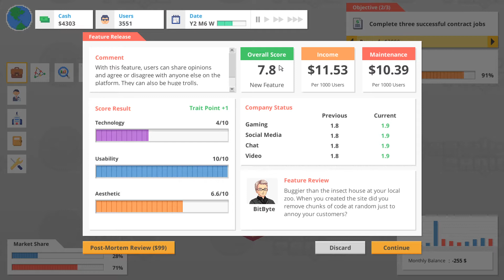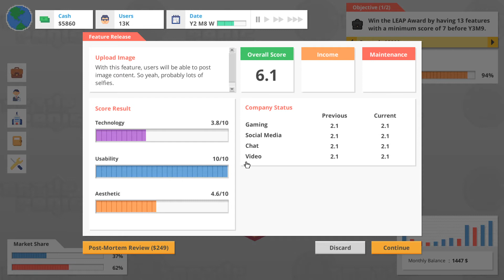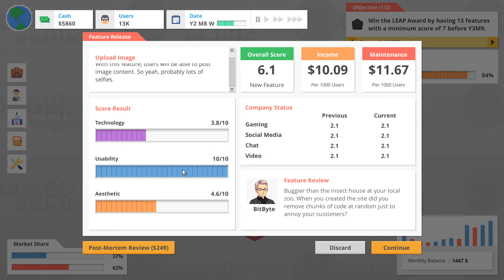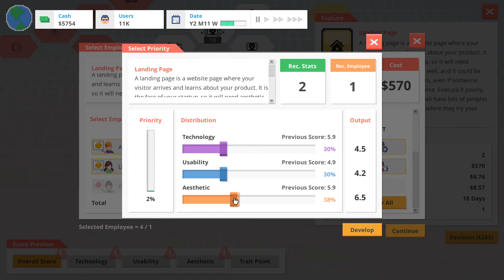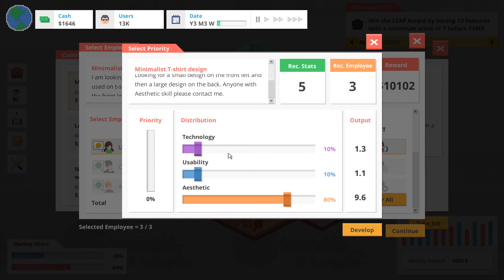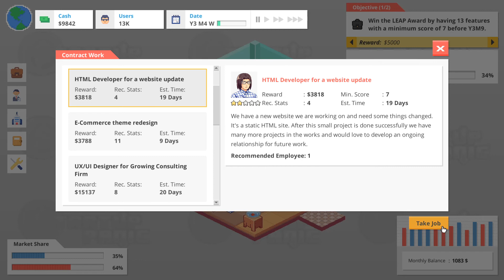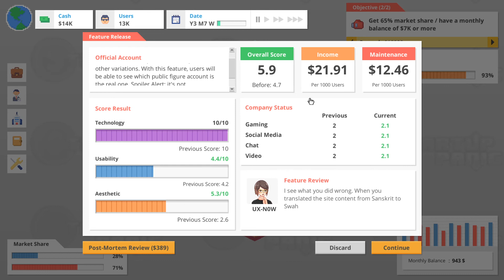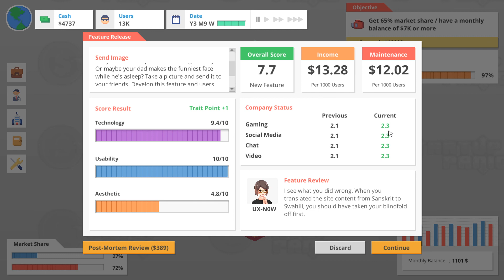Startup Panic | Playthrough | Ep 2 | Millionaire in the Making?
Friendly YouTuber here to chill and share some fun gaming experiences.

I would like to thank you for reading the description and as an appreciation if you comment "For The Flipsters" I will 💖 your comments!